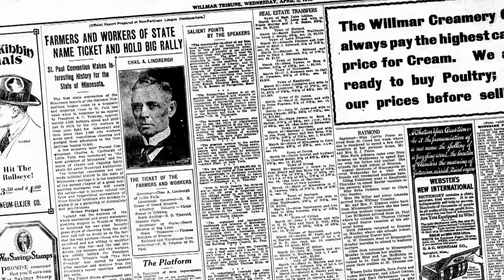Prairie Pulse 1209: Bruce Pitts; Minnesota Farmer-Labor Party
Interview with Thomas Jefferson Hour correspondent Dr. Bruce Pitts, former Chief Medical Officer at Sanford, regarding his research in France for the Jefferson Hour, and his discovery of a cemetery in France containing over 20 dead North Dakota soldiers from World War I. Also, a story on the beginnings of the Minnesota Farmer Labor Party.